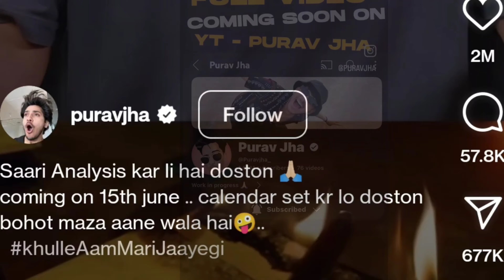Purav Jha Badly Roast Dhruv Rathee 😓🥵 ये लोग गन्दगी फैला रहे हैँ!🤫☹️😡